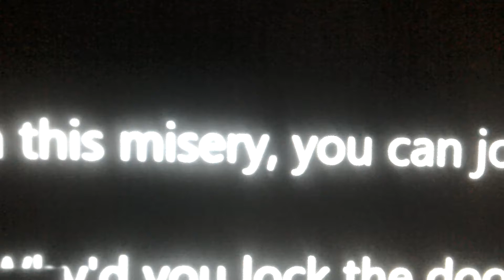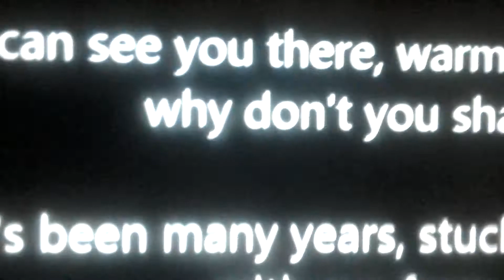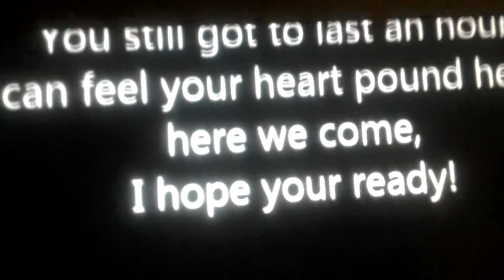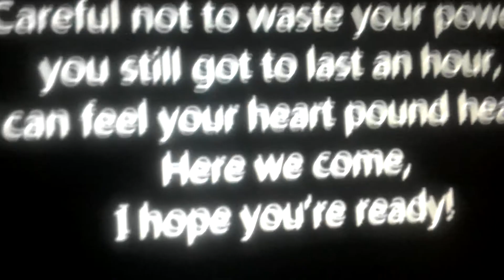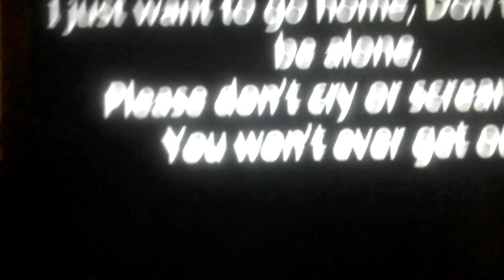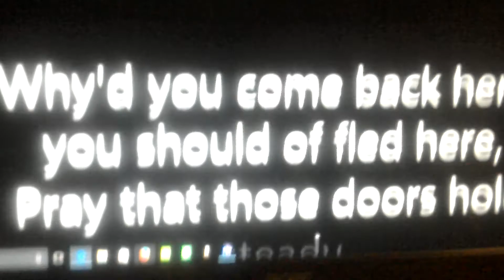wellcome to Freddy's by Mr creepy pasta cover. if you no like then read description please.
sorry for messing up some of the words the lyric it was hard to see and I just said lyric wrong. and sorry if you didn't like my cover. allso please keep this in common to let you all know I don't own the lyric or song. they both belong to different people. thank you:)